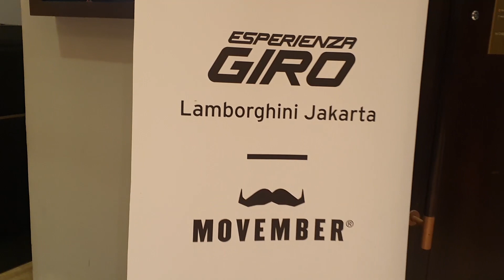BERBAGI DI ACARA LAMBORGHINI CLUB INDONESIA , BALI SIAP JADI TUAN RUMAH SELANJUTNYA